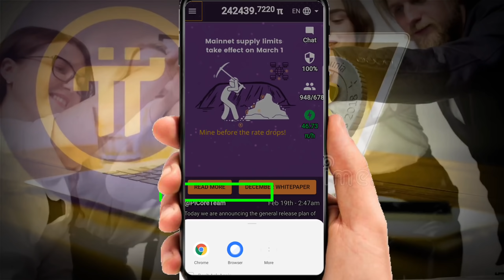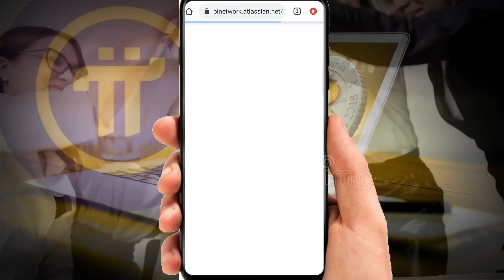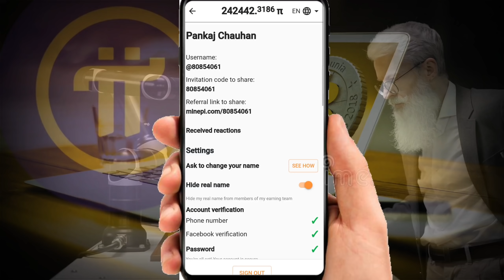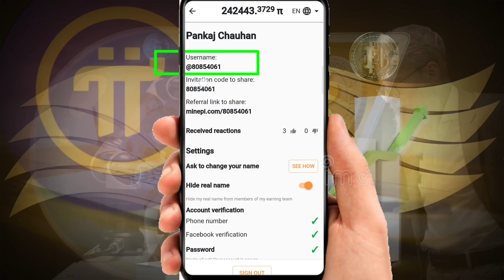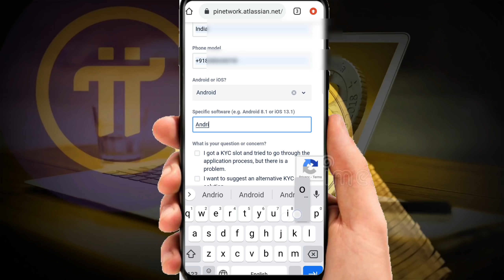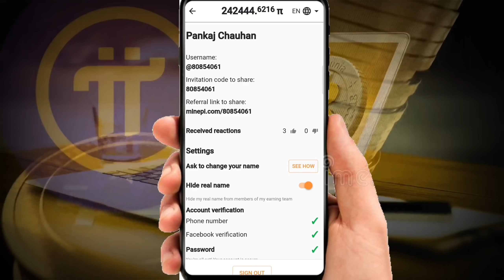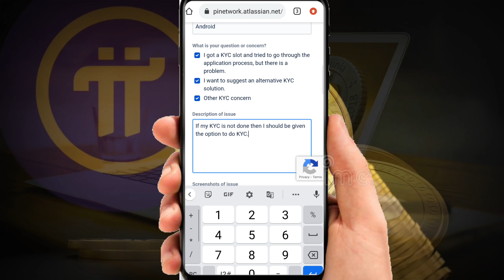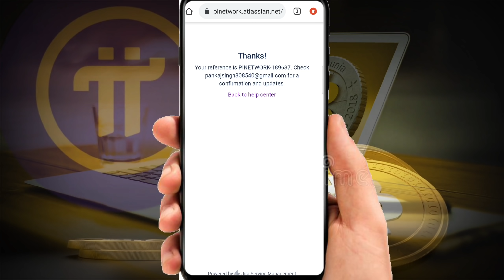🔥Pi Network 🔥KYC Notification Not Received Problem Update || Pi Network New Update Today in hindi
-AND-

Invitation Code.
80854061